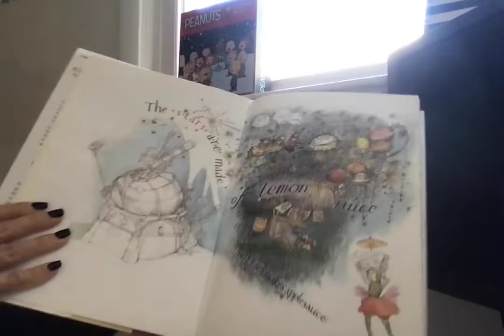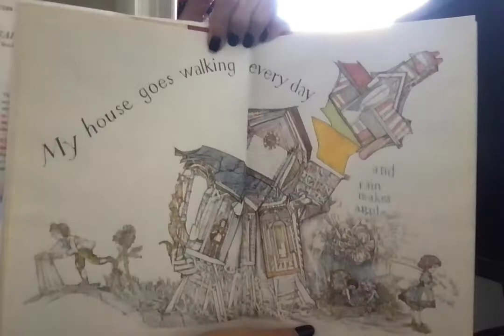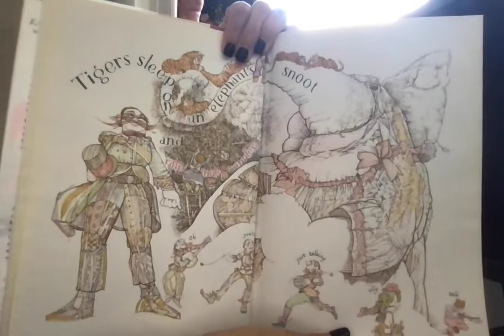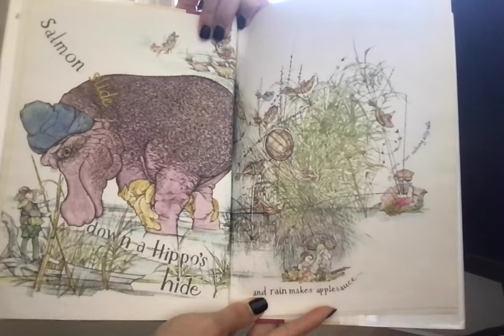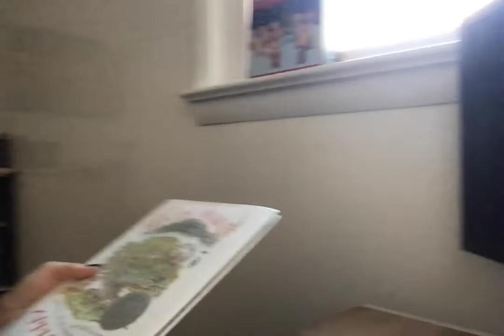Rain Makes Applesauce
Author: Scheer, Julian
Illustrator: Bileck, Marvin
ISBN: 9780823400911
Publication Information: New York, Holiday House, 1964.